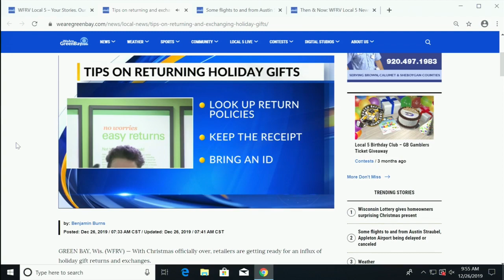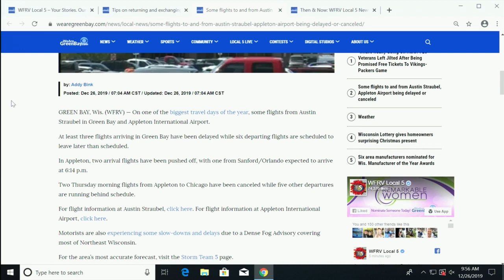Daily Digital Update with Josh Rose (12/26/19)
Local 5's Digital Content Manager Josh Rose is updating viewers with everything trending and also which stories WFRV is working on for the day.